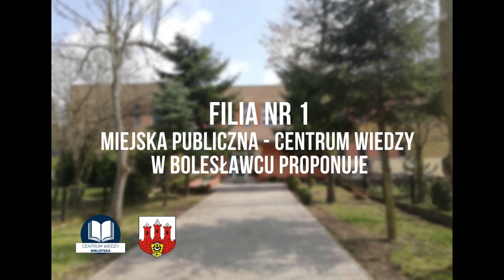DKK - Klub Miłośników Poezji w Filii nr 1 zaprasza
Dyskusyjny Klub Książki - Klub Miłośników Poezji w Filii nr 1 prowadzi Anna Sabadasz.

Zapraszamy do uczestnictwa!

Tekst wypowiedzi dla niedosłyszących:
"Cześć,
 Jestem Ania. Prowadzę w Filii nr 1 Klub Miłośników Poezji. Spotykamy się co miesiąc, dyskutujemy o poezji. Serdecznie wszystkich zapraszam, będzie mi bardzo miło, jeśli ktoś przyjdzie".